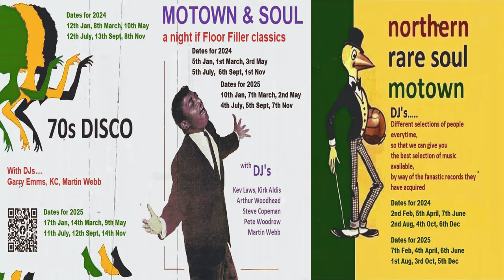Twenty Four Hour Service-Charlie Romans-1967